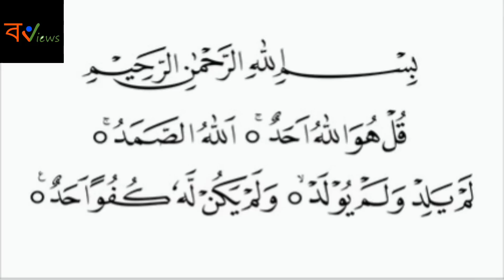Indian Reaction On | কুরআন পাঠ | সূরা আল ইখলাস | পর্ব-৫ | Surah Ikhlas | Islamic Waz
🔶  Special thanks to Shakil Siam for Quran Recitation.